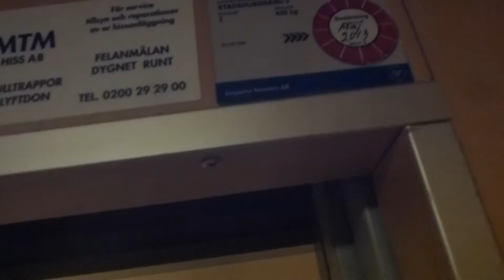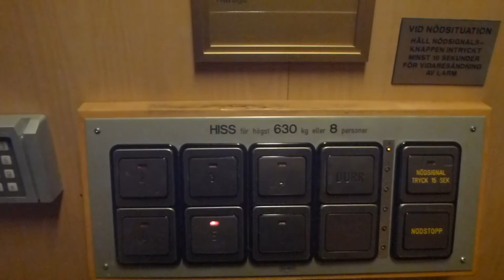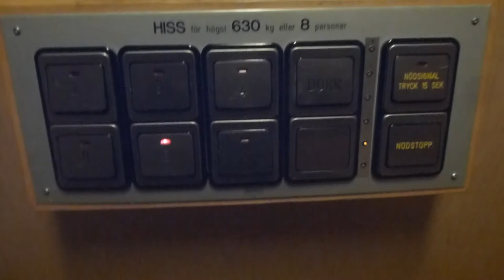Dala Hiss Hydraulic elevator @ Stadshusgränd 3, Falun